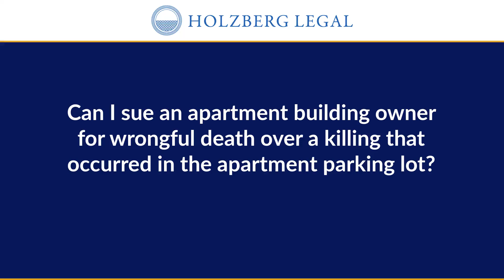Can I sue an apartment building owner for wrongful death?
Yes, you can sue an apartment building owner for wrongful death if the death of a family member or loved one resulted from the owner's negligence or wrongful actions. Wrongful death claims are legal actions that allow surviving family members or beneficiaries to seek compensation for the loss of a loved one due to someone else's negligence, recklessness, or intentional harm.

Holzberg Legal
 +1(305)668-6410